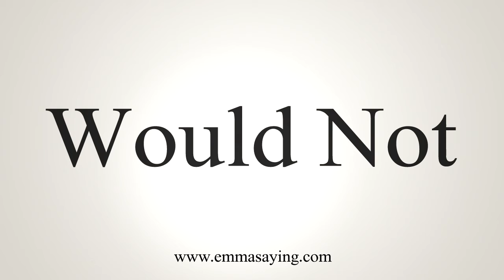How To Say Would Not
Learn how to say Would Not with EmmaSaying free pronunciation tutorials.